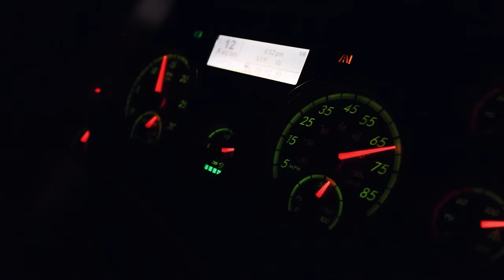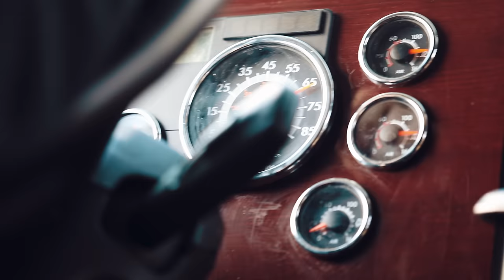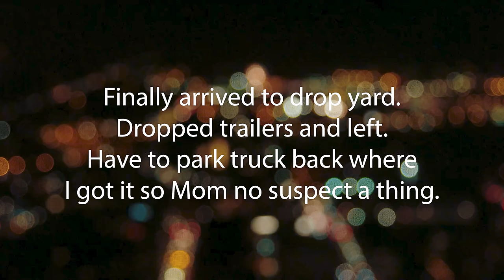A Day In The Life Of A Truck Driver | Cute Puppy Edition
You all have been asking for it, so I made it happen! Yes! In this video Dakota, my German Shepherd/best friend/co-driver/protector, decides to take the truck out for a delivery... ALL ON HER OWN! Can you believe it? Who would have thought a truck dog could become an actual OTR trucker? Anyways, of course it's all a joke, and is a spin off of my Trucker Recovery 3 part series. If you haven't seen those yet, go check them out now!

I strive to remain cruelty-free so please refrain from sending any animal-based or animal-tested products. Thanks for understanding!

Shot and edited by: Black Kodiak Media

Stick Together (SLCT Remix) - Elijah N
Stay Whimsical - Arthur Benson
Bring on the Adventure - Raymond Grouse
The Memory of You - Swif7
Your Gain - Swif7
Every Battle - Hallman
May the Best Thief Win - Raymond Grouse
Burned Letters - Johannes Bornlof